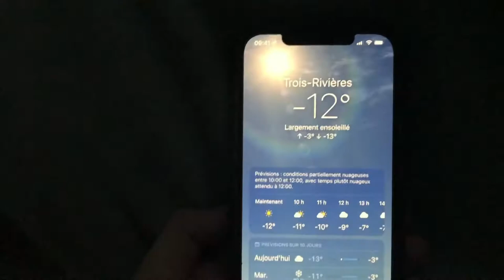Day In The Life Of A Canadian Footballer | Double Workouts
I hope everyone is doing well during these rough times due to the pandemic. Happy new year in advance!